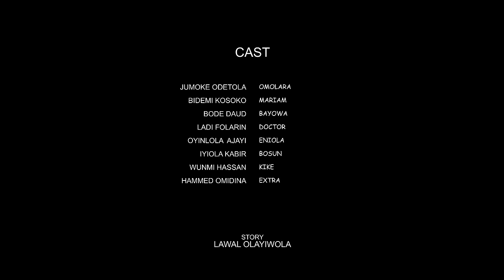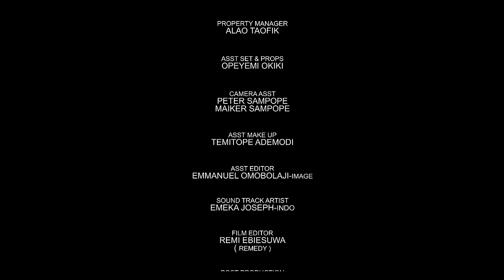Afara 2 (bridge) Latest Yoruba Movie 2024 : Jumoke Odetola, Bidemi Kosoko, Ladi Folarin, Oyin Ajayi